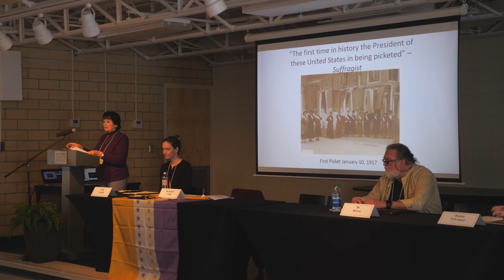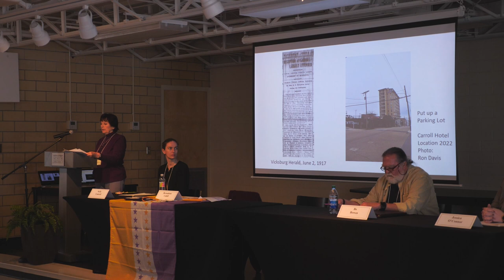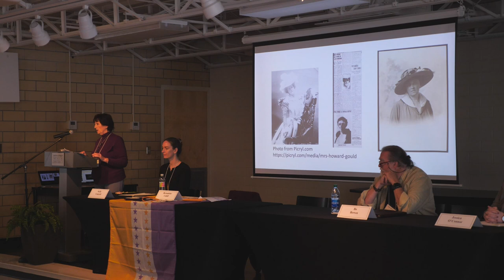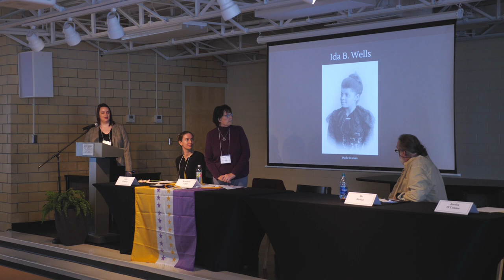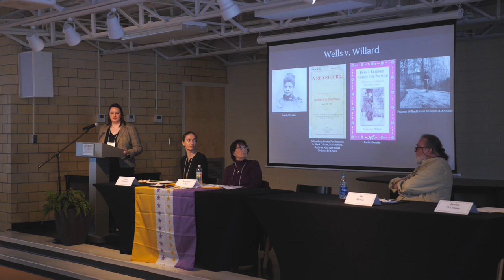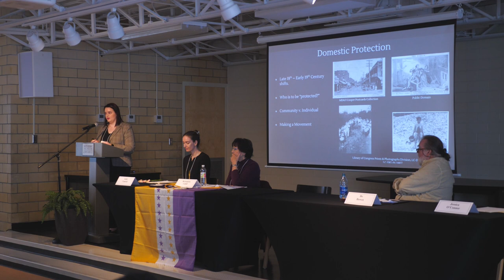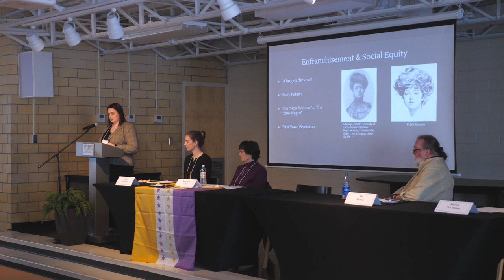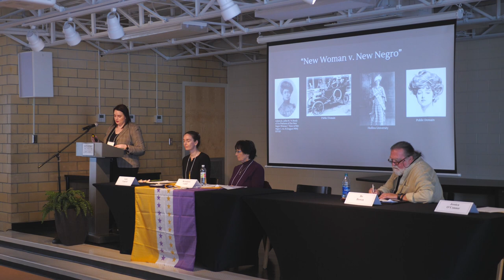Mississippi Historical Society Meeting 2022: Session 3 Day 2